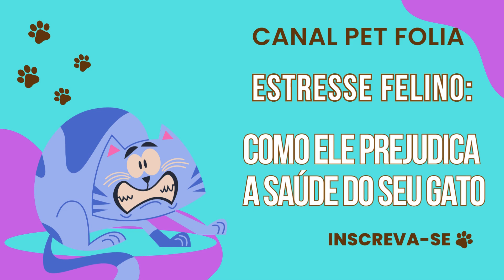Estresse felino: como ele prejudica a saúde do seu gato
O Canal Pet Folia apresenta: Estresse felino: como ele prejudica a saúde do seu gato.
O estresse em gatos pode ter um impacto significativo na saúde e no bem-estar deles. Assim como nos humanos, o estresse crônico em felinos pode levar a uma série de problemas físicos e comportamentais. Aqui estão algumas maneiras pelas quais o estresse pode prejudicar a saúde do seu gato